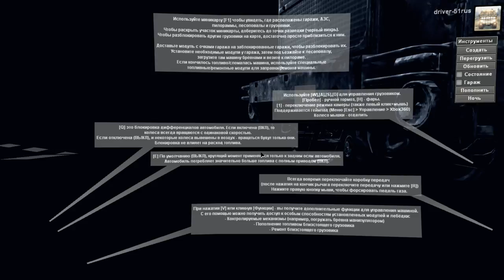Spintires 03.03.16 Обзор мода Volkswagen Touareg_v2.0(Обновление)